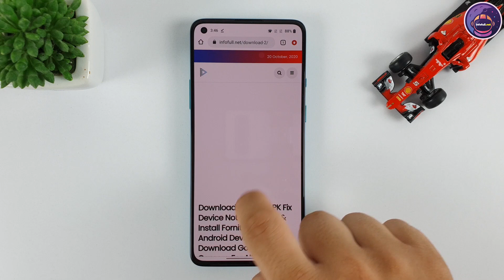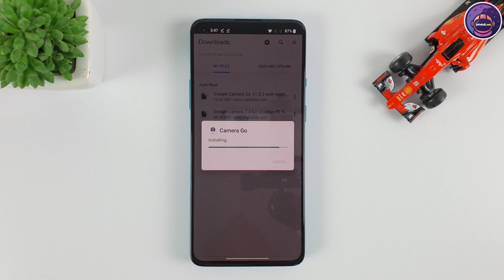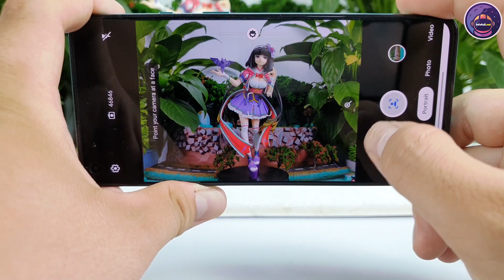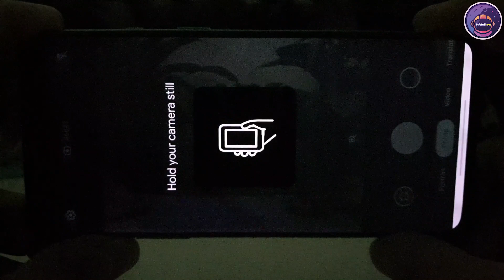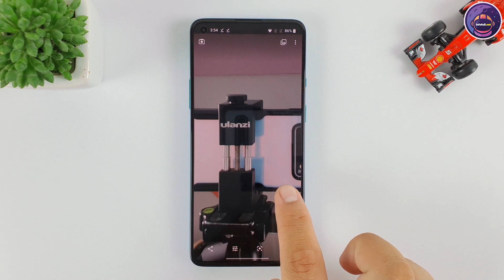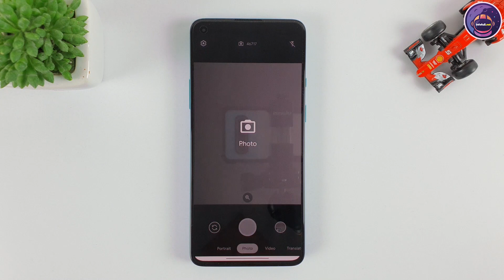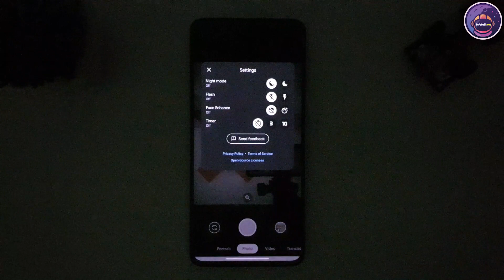Test Google Camera Go on Oneplus 8T | Gcam Go vs Stock Camera Comparison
Test Google Camera Go on Oneplus 8T
Gcam Go vs Stock Camera Comparison

Main camera
48 MP, f/1.7, 26mm (wide), 1/2.0", 0.8µm, PDAF, OIS
16 MP, f/2.2, 14mm, 123˚ (ultrawide), 1/3.6", 1.0µm
5 MP, f/2.4, (macro)
2 MP, f/2.4, (depth)

Selfie camera
16 MP, f/2.4, (wide), 1/3.06", 1.0µm

Google Camera (GCam) Mod is a version based on the original app developed by Google, edited (port) for many other Android devices instead of only supporting Pixel Phone. However, instead of deeply interfering with other mod apps, all features and interfaces of the original version remain the same. You can see more details here.

Some outstanding features on the version of Google Camera 7.4 include, adding 4K video recording mode (Ultra-high resolution) and custom Frames / Sec in the quick settings, supports 8X Zoom while recording video, improved communication user interface, enhanced image quality and application stability.